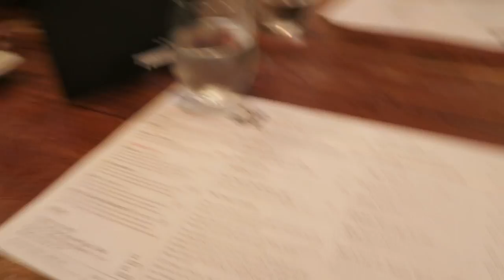Handbag Heaven & 1,000 DACHSHUNDS! Vlogust 31 (ad)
- Open Internationally
- Closes THURSDAY 10th September 2015 at midnight GMT
- Prizes: 1x Handbag shown, Set of 4x spotted notebooks, dachshund notebook
- There will be ONE winner
- If under 18 please ask permission from your parent or guardian